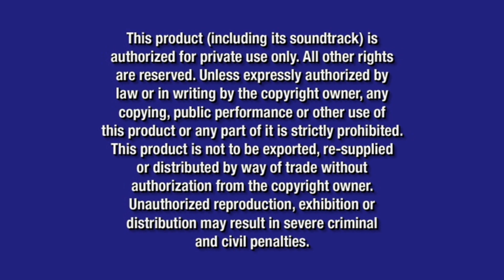Opening to Ralph Breaks the Internet 2019 DVD (HD)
DVD distributor: Walt Disney Studios Home Entertainment
Original release date: February 26, 2019
VIDEO_TS file date: January 9, 2019

Contents:

1.) Language selection menu
2.) Walt Disney Studios Home Entertainment logo (2014-)
3.) Disney's FastPlay menu (2004-)
4.) "Coming Soon to Theaters" ID (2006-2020)
5.) Toy Story 4 trailer
6.) Aladdin (2019) trailer
7.) "All films and promotions may not be available in all territories" screen
8.) Blue Warning screen
9.) Commentary/Interview screen
10.) FBI Anti-Piracy Warning screen
11.) Walt Disney Pictures logo (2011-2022)
12.) Walt Disney Animation Studios logo (2007-)